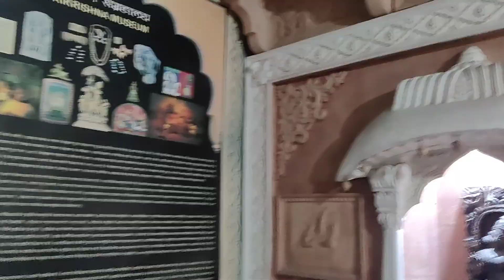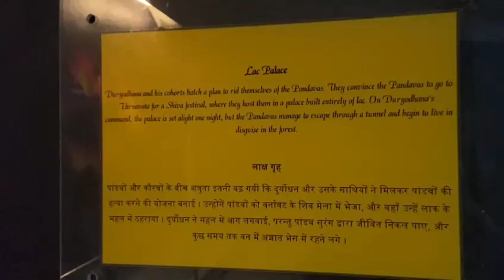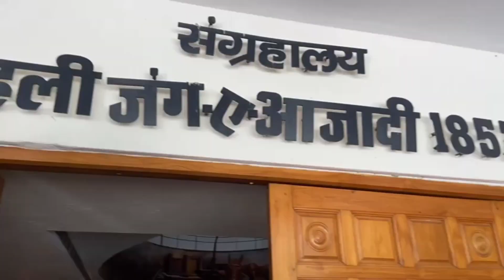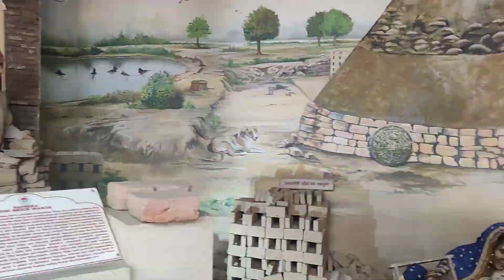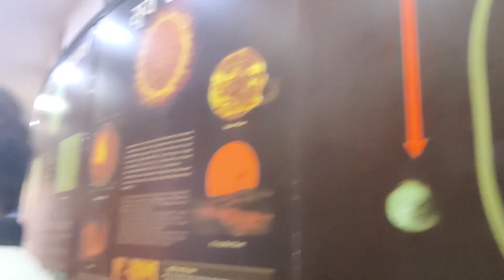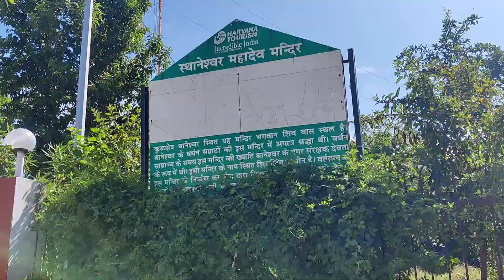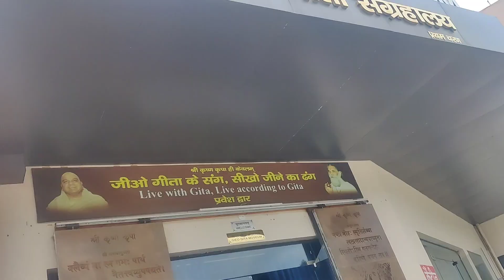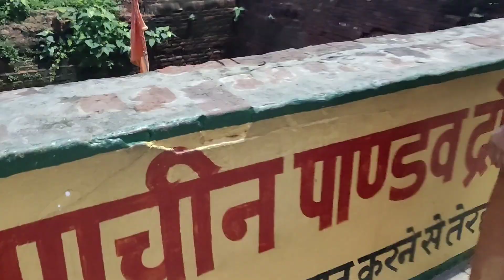20 places to visit in Kurukshetra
kurukshetra places to visit ,must visit Kurukshetra